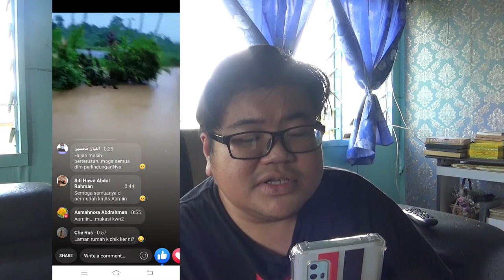Banjir besar di Kimanis Papar, SK Daingin Rosak Teruk! Seakan Ribut Greg 1996!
Kali ni saya buat reaction video banjir sekitar Papar dan paling teruk di SK Daingin Ulu Kimanis. keadaan disana sangat memilukan! sampai kayu macam balak bha menyangkut di bangunan sekolah, macam ribut Greg 1996!

Selain tu pusat peranginan Taboon Minansar Ecototurism, di Ulu Kimanis turut rosak dan terhakis akibat banjir besar melanda dikawasan berkenaan.

Saya juga menerima info terbaru, pihak NADMA / MKN beri amaran di Sabah untuk buka balik bilik gerakkan bencana di daerah kerana kemungkinan berlaku banjir kali kedua setelah melihat laporan Jabatan Meteorologi Malaysia.